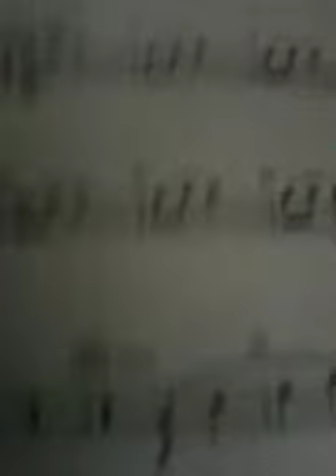Gypsy dance solo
Gypsy dance soli in tenor sax